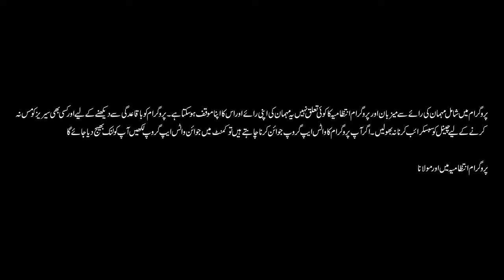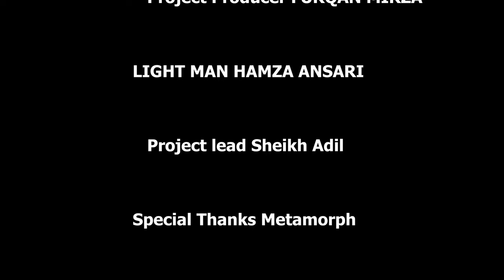Naat Khuwan Zain Saeedi Jawab Dein! | Alim Aur Aeen | Podcast No 3 | Owais Rabbani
0:00 Intro
3:30 Ye Tamam Naatein Apko Kon Likh Kar Deta Hai?
7:22 Ap Fazail Hazrat Abu Talib Bayan Kar Rahe Hote Hain Wo Kiya Hai?
8:48 Apkay Kalaam Parhnay Kay Baad Awaam Ka Reaction Kiya Hota Hai?
10:58 Kiya Ashab E Rasool Ki Manqabat Nahi Parhtay?
15:59 Ham Bhi Nara Ali Ka Laga Rahein Hain Is Se Apki Kiya Muraad Hai?
18:13 Apka Apna Pasandeeda Kalaam Konsa Hai?
23:40 Ap Iraq Wagera Bhi Gaye Hain Wahan Jakar Apnay Kiya Paya?
29:44 Apka Roohani Safar Jo Apnay Taey Kiya Ho?
33:47 Jinkay Hath Par Ap Bait Hue Unho Ne Apko Silsila Mureedi Se Nikal Diya?
36:18 Apki Imam Hussain Kay Kalaam Se Wabastagi Kiya Hai?
43:26 Kiya Is Tarz Ko Pasand Farmatay Hain Kay Lifafa Hoga Tou Ayengay?
47:03 Cheekh Kar Naat Parhna Kiya Ye Cheezein Qubool Hain?
51:12 Outro